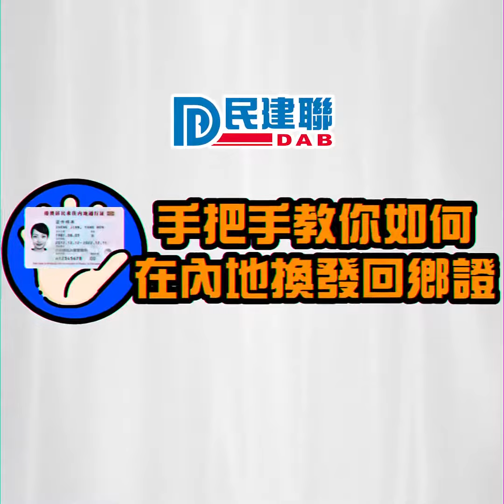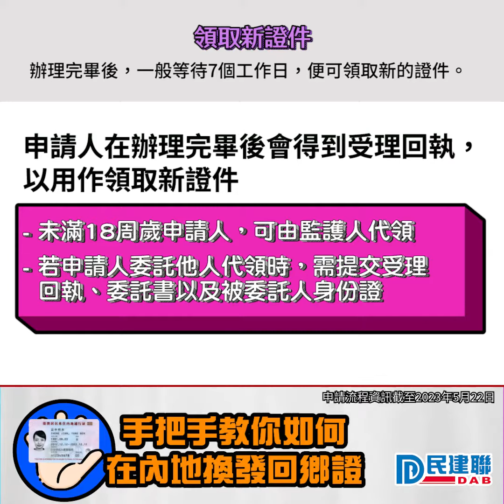【手把手教您如何在內地換發回鄉證】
由2月通關起，本港已累積大批續領、補領回鄉證的需求，根據中旅社網站顯示，現時最快可供預約的日期已到9月。國家出入境管理局早前就發出公告📣，提醒香港市民可以前往內地就近縣級以上公安機關出入境管理部門申請換發回鄉證👍。其實有關措施早於疫情期間已推出，因應通關後需求日漸增加，我哋亦收到唔少市民查詢🤔，所以特別製作咗教學短片，希望話畀更多朋友知🫡！

2. 撳🔔搶先睇
3. 讚好並留言支持
4. 將影片分享開去🙏🙏